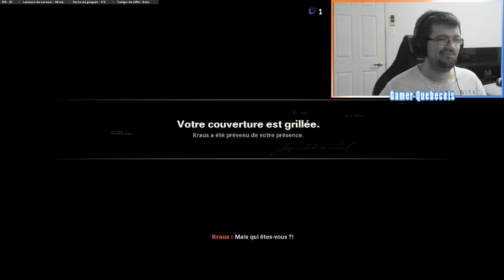Call Of Duty Black Ops Cold War / Campagne #3